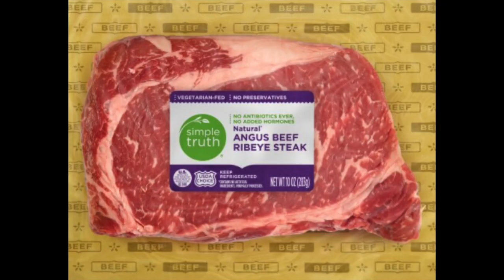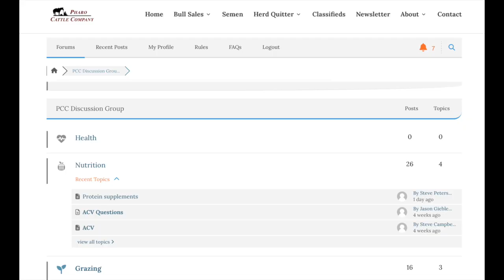Herd Quitter® Minute - Genetics for Grass-fed Beef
The market for natural grass-fed beef continues to increase.  Some producers have sought to increase income by tapping into this market.  Here's some ideas to help.  Pharo Cattle Company™ has genetics for grass finishing!